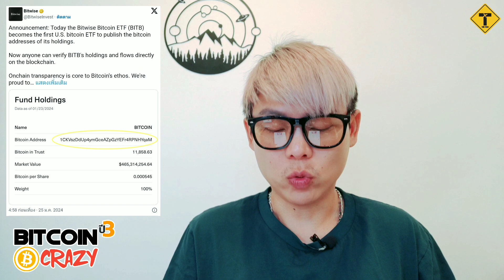BitcoinCrazy : Bitwise เผยเลขกระเป๋า ETF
BitcoinCrazy เจาะลึกทุกเรื่องราวเกี่ยวกับ Bitcoin ที่โลกต้องรู้ พบกันทุกวันเวลา 8 โมงเช้า อัพเดตข่าวสารและความรู้ใหม่ ๆ ของบิตคอยน์ทุกวัน
Support ช่อง THAITOWN channel ง่าย ๆ เพียงแค่กด Subscribe และเติมเงินตามรายละเอียดด้านล่างนี้
สมัครสมาชิก/เปิดบัญชี Binance